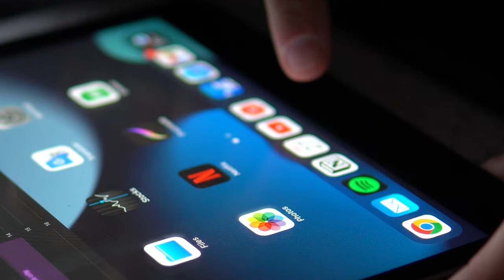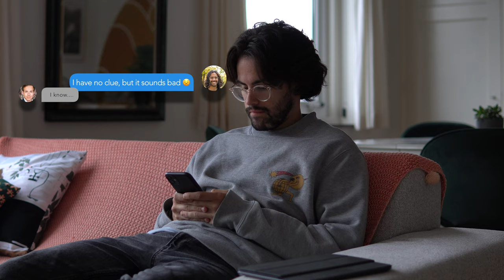ECONOMIST EXPLAINS: What Is A Recession?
In this video que who over the recessions, what is it? and why are we experiencing one now? But hey, don't let the fancy financial terms scare you, a recession is simply a part of the cycle, and it's probably also one of the best moments to invest as well as to tighten those expenses, and make sure the emergency fund is building up!

While these stages can be shown to recur throughout history, their frequency and how big they are, depend on a large number of economic variables, such as interest rates, employment, trade, monetary policies, tax policies, etc.

See, for years and year, the news have provided us with fear, we are in a recession, the worst is yet to come they say, and even thought those statements may hold some true, it’s just part of life.

In economics, a recession, is simply a business contraction when there is a general decline in economic activity.

It is usually identified by 2 consecutive quarters of declining GDP, this means that if in a given year, there are 2 declines in GDP, then we are in a recession.

Even thought recessions are part of the normal cycle, living through them isn’t always easy. Knowing the sings of a coming recession can help both investors and non-investors alike take steps to avoid the worst effects including paying down debt and avoiding speculative investments.

If you don't know me, I am Matias, a Uruguayan living in The Netherlands, who came to study at the age of 20, and never looked back. Nowadays, I work as a Management Consultant in Amsterdam. I have a Bachelor Degree in Economics and a Master in Finance, and I am on my way to become a Anti Money Laundering Specialist.